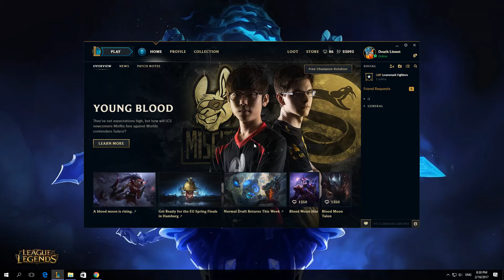How To Hide Spell Cost In League Of Legends Client 2017